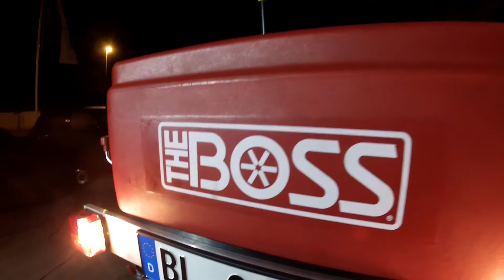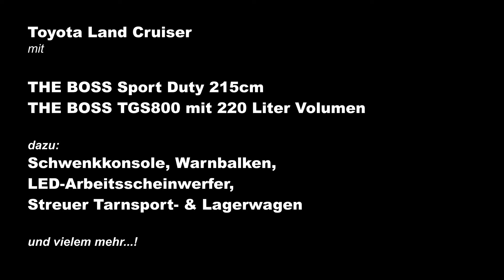Toyota Land Cruiser mit THE BOSS-Winterdienstausstattung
In diesem Video zeigen wir Ihnen einen umgebauten Toyota Land Cruiser. Ausgestattet wurde er mit einem 215cm breitem THE BOSS SportDuty Schneeschild sowie dem 220 Liter fassenden Heckanbaustreuer THE BOSS TGS 800. Letzterer ist mit einer Spezial-Schwenkkonsole an das Fahrzeug angebracht um Zugang zum Kofferraum zu gewähren.
Außerdem wird der passende Schwerlast Streuer-Transport- & Lagerwagen gezeigt.

Ihr persönliches Angebot erhalten Sie gerne auf Anfrage:
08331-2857